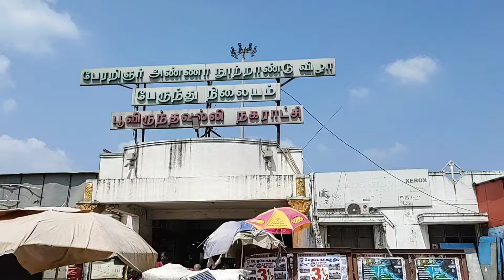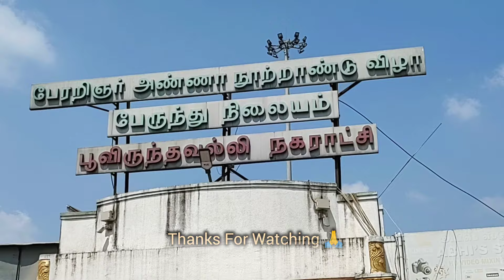Kumananchavadi - Poonamalle Bus Stand Metro Work ! Corridor 4 ! Light House - Poonamalle Bypass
Kumananchavadi - Poonamalle Bus stand metro work shared in this video.

This stretch is part of Chennai Metro Phase 2 Corridor 4 of Light House - Poonamalle bypass section. It is elevated section . Contractor : HCC - KEC.

Integrated flyover will be built at Kumananchavadi junction at first level for vehicle traffic. Metro viaduct will be built at second level.

Kumananchavadi, Karayanchavadi, Mullaithottam & Poonamalle Bus stand are the metro stations will be constructed in this stretch.